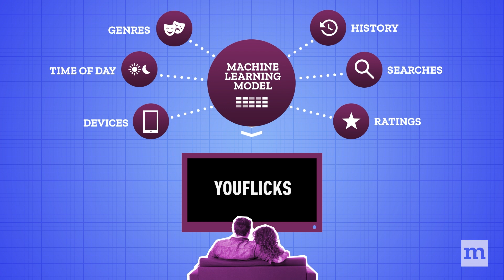What is Artificial Intelligence? Mozilla Explains.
When you hear artificial intelligence (or AI) you probably assume it’s something difficult to understand and above your comprehension level. But, ultimately, AI is software that’s able to recognize patterns. Mozilla researcher Becca Ricks helps explain AI, algorithms and machine learning models.